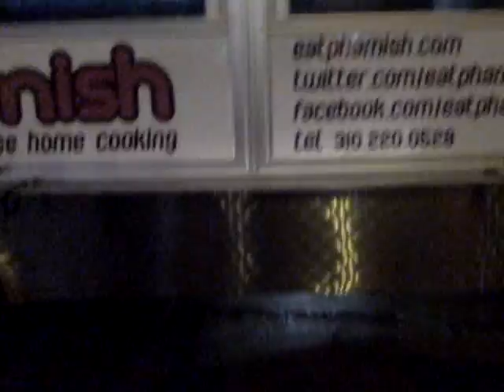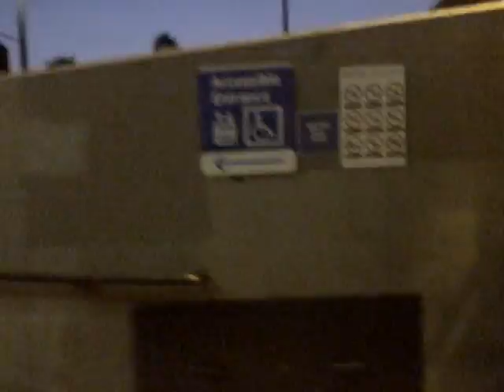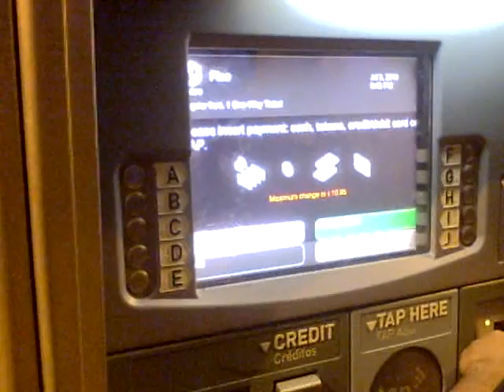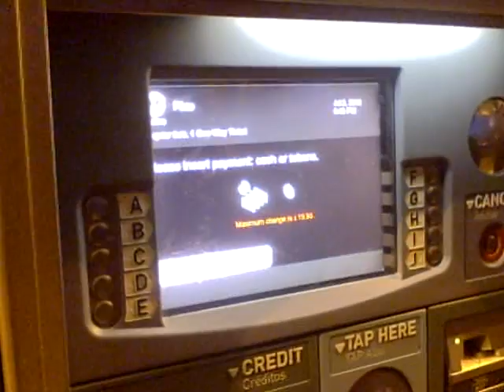Anime Expo 2010 Day 3 Saturday Part 10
Enjoy the video sorry couldn't show more but was tired.